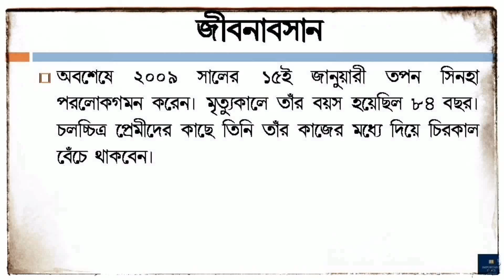চলচ্চিত্র পরিচালক তপন সিনহার জীবনী | Biography of Tapan Sinha in Bengali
In this video you will know the biography of Tapan Sinha (প্রখ্যাত চলচ্চিত্র পরিচালক তপন সিনহার জীবনী) in bengali. His short 'Documentary Biography' will show you a clear picture of him.
Tapan Sinha (2 October 1924 – 15 January 2009) was one of the most prominent Indian film directors of his time forming a legendary quartet with Satyajit Ray, Ritwik Ghatak and Mrinal Sen. He was primarily a Bengali filmmaker who worked both in Hindi cinema and Bengali cinema, directing films like Kabuliwala (1957), Louha-Kapat, Sagina Mahato (1970), Apanjan (1968), Kshudhita Pashan and children's film Safed Haathi (1978) and Aaj Ka Robinhood. Sinha started his career in 1946, as a sound engineer with New Theatres film production house in Kolkata, then in 1950 left for England where he worked at Pinewood Studios for next two years, before returning home to start his six decade long career in Indian cinema, making films in Bengali, Hindi and Oriya languages, straddling genres from social realism, family drama, labor rights, to children's fantasy films. He was one of the acclaimed filmmakers of Parallel.
The remaining part of his life has been described in this video and you will know who was Tapan Sinha.